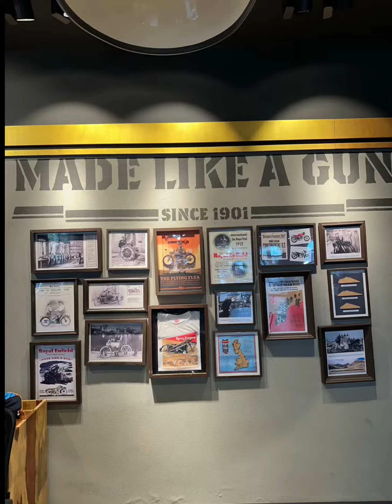Royal enfiled Classic 350,Standard 350,Hunter, Himalayan,Meteor,Accessories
Royal enfield motor cycles with accessories